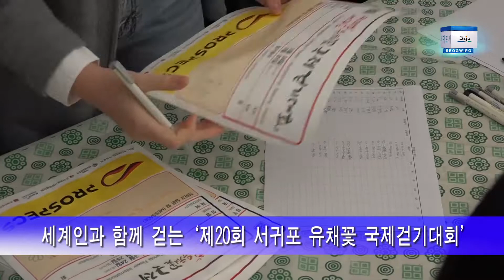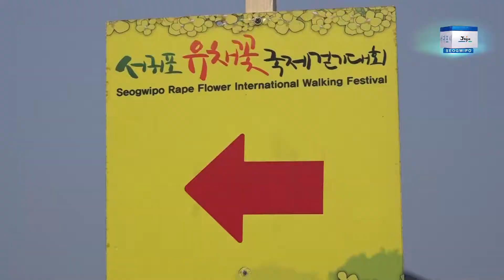- 세계인과 함께 걷는 ‘제20회 서귀포 유채꽃 국제걷기대회’- - 영상 서귀포뉴스 - 380회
영상으로 보는 서귀포뉴스 - 380회

 - 세계인과 함께 걷는 ‘제20회 서귀포 유채꽃 국제걷기대회’-

'세계인과 함께 걷는 제주의 봄길'을 슬로건으로 한 제20회 서귀포 유채꽃 국제걷기대회!!
서귀포의 아름다운 풍광을 배경으로 펼쳐진 유채꽃 걷기대회 현장으로 다 함께 GoGo~!!!